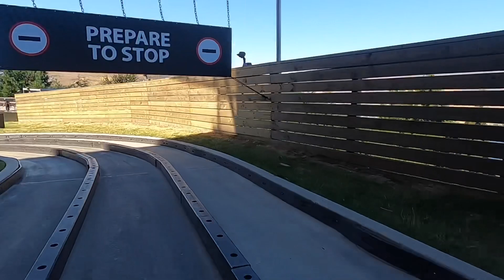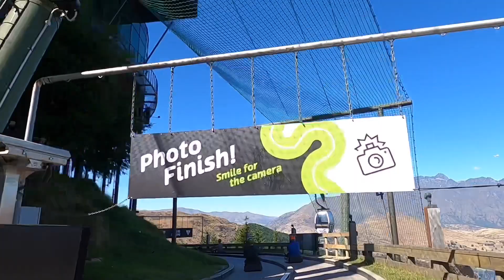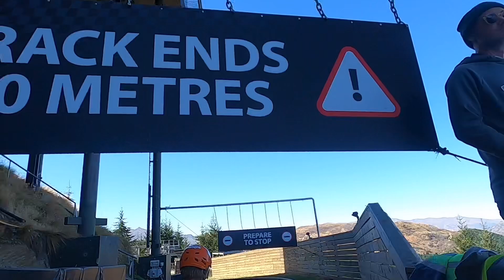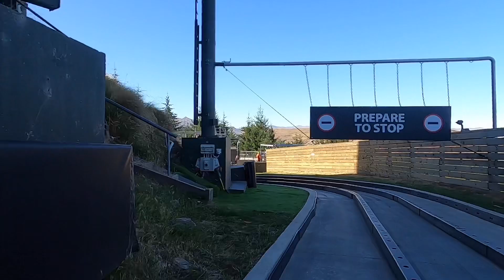25/02/2023 - BONUS CONTENT - Full Luge Racing Footage